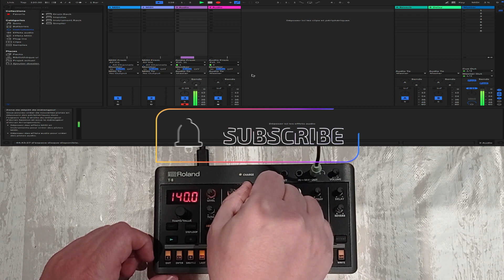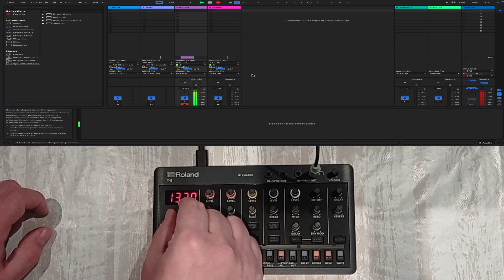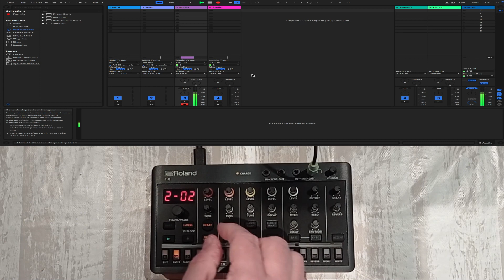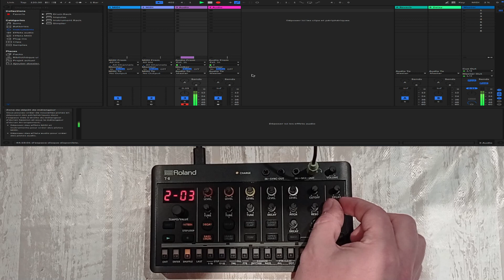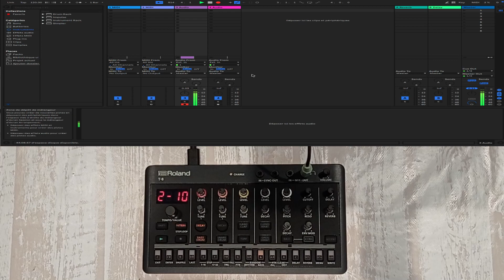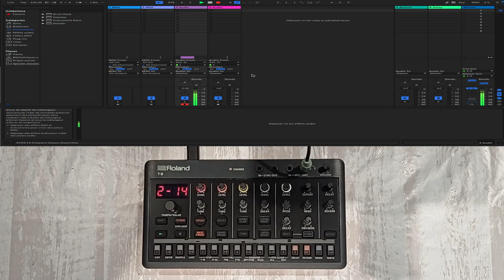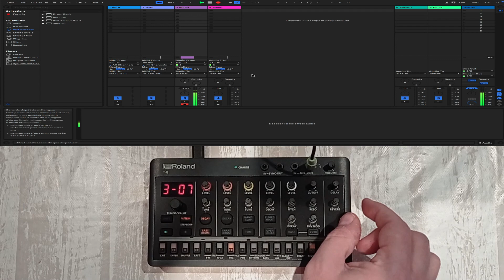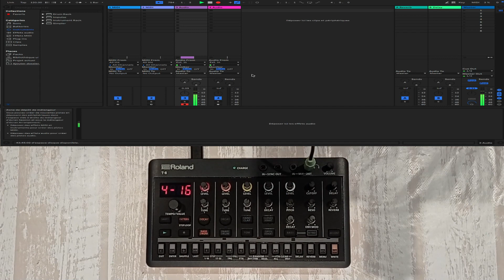roland T8 - All patterns